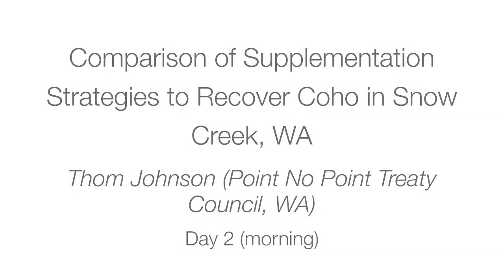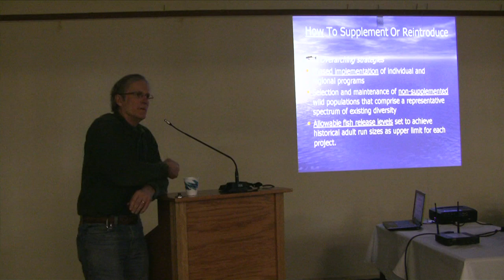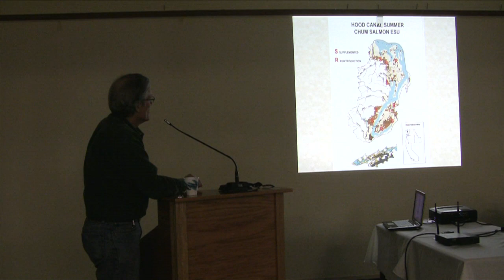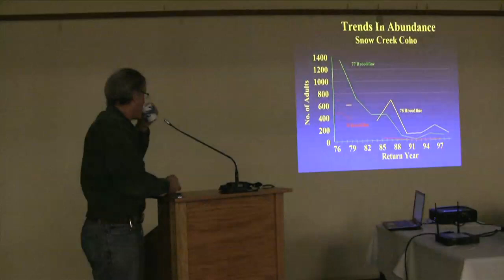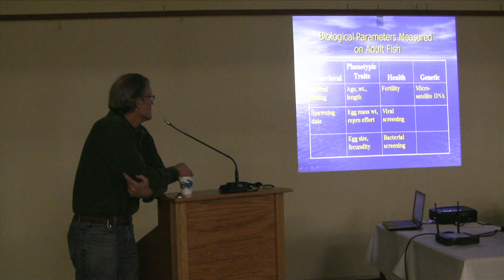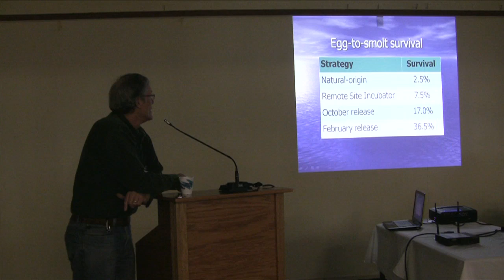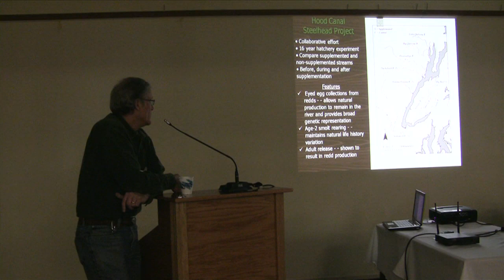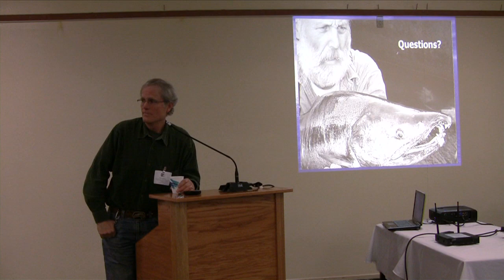Coho Salmon Workshop - Strategies to Recover Coho in Snow Creek, WA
Point no Point Treaty Council, WA:  Comparison of Supplementation Strategies to Recover Coho in Snow Creek, Wa and a Summary of other Approaches for Supplementation Interventions in the Strait of Juan de Fuca and Hood Canal Areas of Washington State.  Thom Johnson